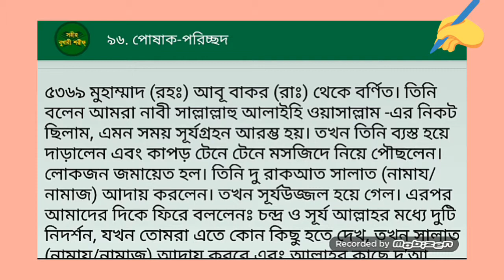চন্দ্র ও সূর্য নিয়ে রাসূল (সঃ) কি বলেছেন || সহীহ বুখারী শরীফ || Islamic Educational Video